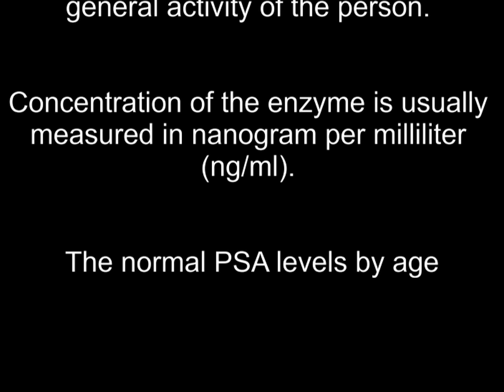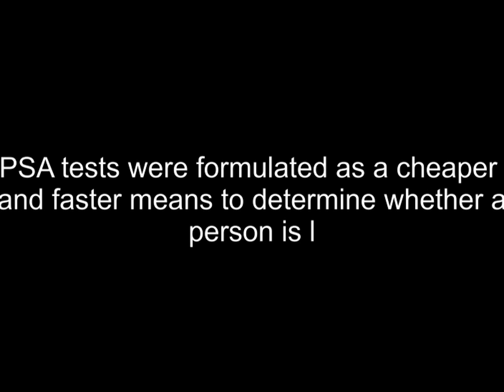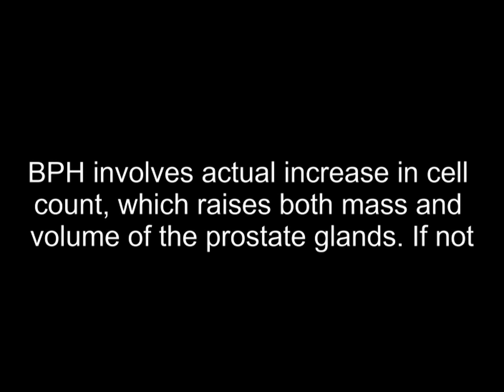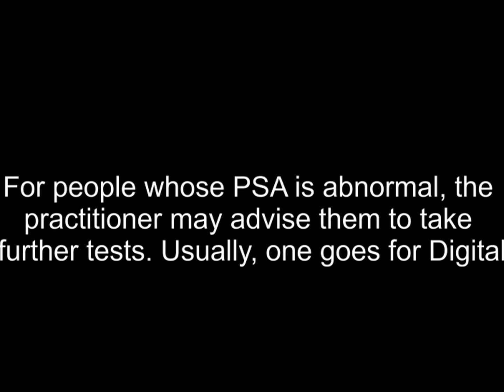Normal PSA Levels by Age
Here are the normal PSALevels by age. As a man advances in age, the body creates higher levels of PSA enzymes.
Recommended urine test strips